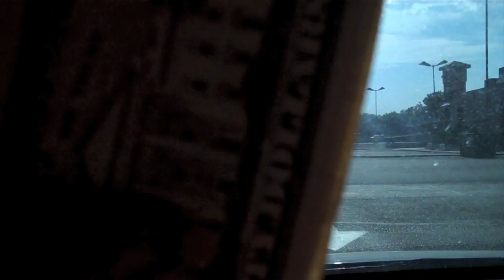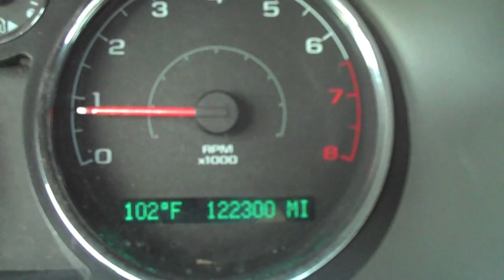vloggiando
vlog new